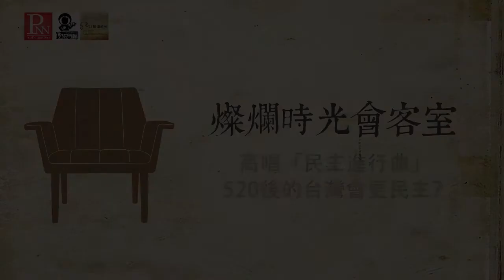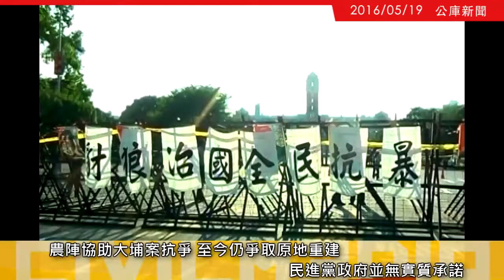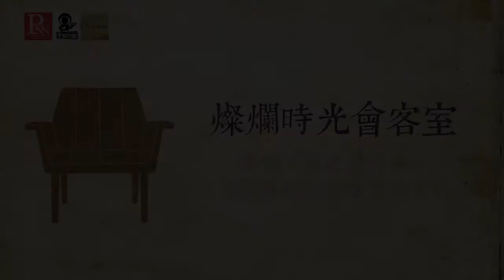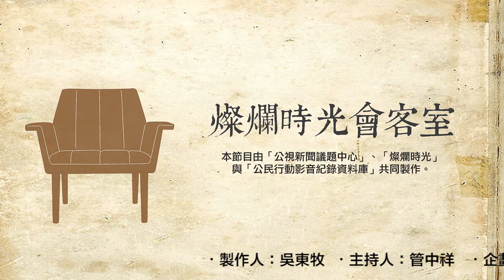燦爛時光會客室#105 高唱「民主進行曲」 520後的台灣會更好？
「民進黨你明天就要執政，再也沒藉口推託人民對你的情求！」5月19日民進黨在野最後一夜，工鬥團體在民進黨部外發動夜宿抗爭，擺出「扁朝回鍋肉、社運嫩豆腐」等創意菜餚上桌，諷刺民進黨重返執政不乏扁朝官員回鍋、520就職典禮原先擬定「表演抗爭」吃社運豆腐爭議，以及備有「遠通揩油飯、年資泡湯圓、鱉當空心菜」共八道工人國宴菜色，呼籲蔡英文別再拖延對國道收費員安置的承諾。

蔡英文選前公開承諾反賭博合法化、處理空汙、國道收費員、約聘僱勞工、TPP、美豬來台等問題，但新政府還沒上台，凖農委會主委曹啟鴻表示「台灣沒有能耐不開放含瘦肉精美國豬肉進口」、國道收費員批評執政縣市無協助安置，民進黨選前承諾已經跳票？！

但另一方面，多位社運領導人物被納入內閣，社運人士進府會，對社運圈的影響是什麼？社運力量是否會被削弱？民進黨完全執政後，台灣真的會變得更好？蔡英文如何面對目前民進黨執政縣市的土地徵收的爭議？民進黨上台後，真的能改變開發主義對台灣的傷害？

來賓：徐世榮（台灣農村陣線理事長）
主持人：管中祥